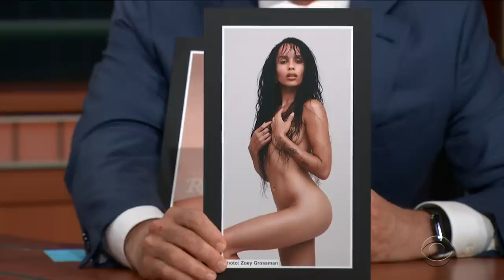Zoë Kravitz Paid Tribute To Her Mom's 'Rolling Stone' Cover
'Big Little Lies' star Zoë Kravitz has heard that she looks like her mom, Lisa Bonet. And she might get that even more after recreating her mom's iconic 'Rolling Stone' cover.